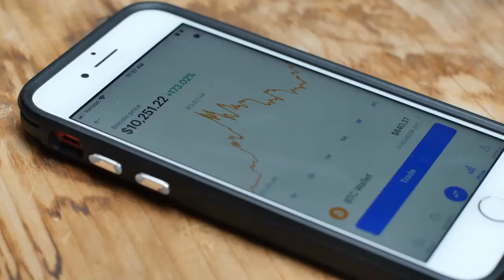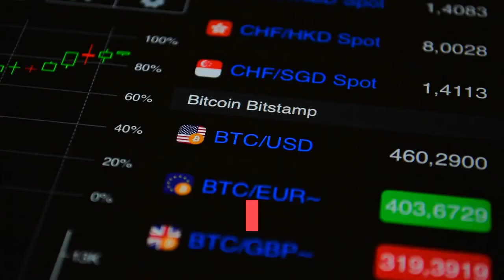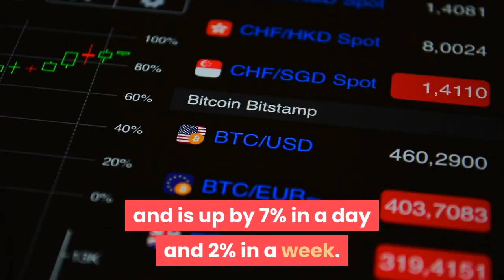Don't Blame Bitcoin Miners For Price Dips Says Analyst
There's little reason to believe that Bitcoin (BTC) miners are responsible for downturns in BTC’s price, according to crypto intelligence firm Coin Metrics. Per Karim Helmy, Senior R&D Analyst ad the firm, this is due to the small scale of miner deposits in comparison to total exchange flows, and the lack of correlation between miner-exchange flows and price."At time of writing, miner deposits make up about 5.5% of exchange inflows. While most miner selling is done [over-the-counter (OTC)], this number is likely upward-biased ... meaning the true on-exchange sell pressure provided by miners is probably even lower," Helmy said in his recent research, stressing that the impact of Bitcoin miners on the broader market is still under-researched. Also, the analyst found that Binance and Huobi are the two most popular crypto exchanges among miners. Flows from Bitcoin miners into spot exchanges, 30-day moving average"These results seem intuitive, since Huobi and Binance are the only two exchanges in the coverage universe that also operate mining pools. Both exchanges also have close relationships with miners, and have strong presences in Asia, where most miners are based," Helmy said, adding that outflows from exchanges to miners are also dominated by Binance and Huobi. He suggested that, in the future, miner-exchange flows could be used as a proxy for the geographic distribution of mining power. Meanwhile, in recent weeks, miners have been spending more newly generated BTC than they have been holding recently, according to ByteTree's data. BTC miners sell a part of their BTC to cover costs and stay profitable. Their revenue is earned from block rewards and transaction fees which are paid out in BTC. At the time of writing (11:24 UTC), BTC trades at USD 50,529 and is up by 7% in a day and 2% in a week. It rallied by 56% in a month.__Learn more:- Bitcoin Mining Becomes A Side Venture For Chinese Non-Crypto Firms- Bitcoin Mining in 2021: Growth, Consolidation, Renewables, and Regulation- Ethereum Miners Are Likely to Accept EIP-1559 Activation - Analysts- Bitcoin Miners Buy Oversupplied Energy, Turn To Renewables - Nic Carter